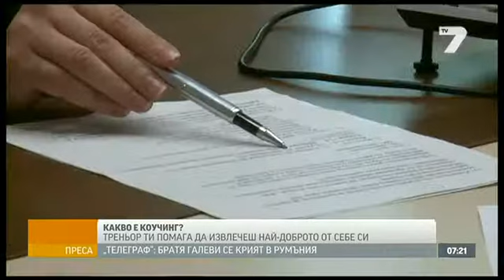TV7 Interview with Gerard O'Donovan How Coaching Works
Interview with TV7 in Sofia Bulgaria with Gerard O'Donovan about what is coaching.